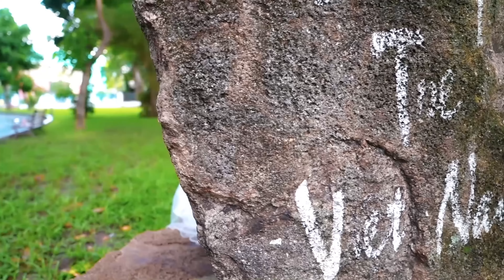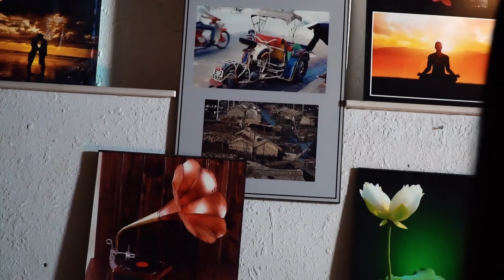Đứng ngồi không yên với giọng hát Bolero ngọt hơn đường của bé gái 12 tuổi xinh đẹp - Vùng Lá Me Bay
►Hạt Giống Bolero là kênh video cập nhật những tin tức, sản phẩm âm nhạc mới nhất của các ca sĩ nhí hát dòng nhạc bolero hot nhất hiện nay: Bé Hà Vi, Bé Thái Hà, Bé Thu Hường, Bé Gia Nhi, Bé Bảo Anh, Bé Thạch Thảo, Bé Thanh Ngọc.

Danh sách bài hát:
1. Vùng Lá Me Bay
2. Người Đi Ngoài Phố
3. Lại Nhớ Người Xưa
4. Xin Em Đừng Khóc Vu Quy
5. Chôn Vùi Cuộc Tình
6. Day Dứt Tình Sầu
7. Mặc Kệ Tôi Với Đời
8. Đắp Mộ Cuộc Sầu